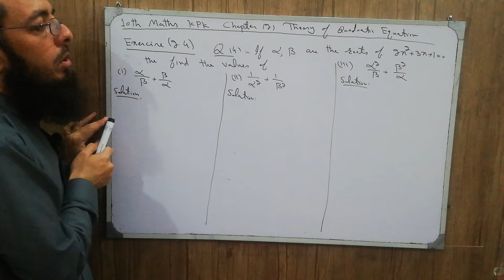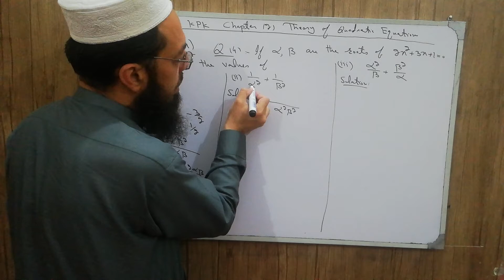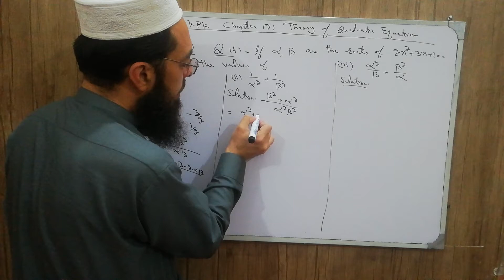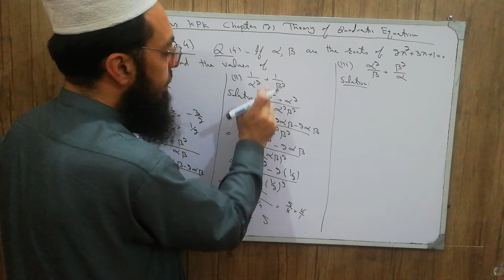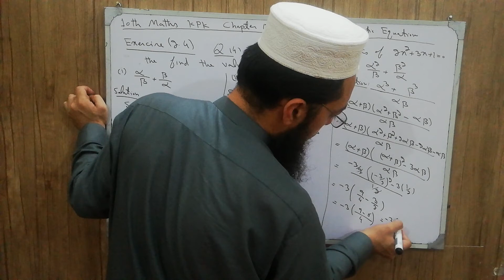10th Class Maths KPK Lecture 36: Exercise 2.4 Q4: Find α/β + β/α, 1/α^2 + 1/β^2 and α^2/β + β^2/α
10th Class Maths KPK Lecture 36: Exercise 2.4 Q4: Find α/β + β/α, 1/α^2 + 1/β^2 and α^2/β + β^2/α
Chapter 2,
Theory of Quadratic Equations,
Exercise 2.4,
Question 4:
if α and β are the roots, of 2x^2 + 3x + 1 = 0, then find the values of,
(i) α/β + β/α,
(ii) 1/α^2 + 1/β^2,
(iii) α^2/β + β^2/α,
Cube root of unity,
Properties of Cube Roots of unity,
Product of cube root of unit = 1,
Sum of cube root of unit = 0,
w^3 = 1,
1 + w^2  + w^3 = 0,
w = 1/w^2,
w^2 = 1/w,
Product of roots,
Maths,
Mathematics,
10th Maths KPK,
10th Maths,